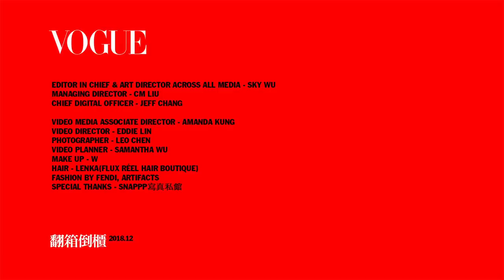林予晞是攝影高手！開箱她的10台相機，攝影作品竟美得像電影劇照｜VOGUE翻箱倒櫃｜Vogue Taiwan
打開文青女神鄭宜農包包，私下超愛玩電動SWITCH不離身
打開林予晞的行李箱，等等！這行李箱裝的不是衣服，而是滿滿的相機！有攝影狂熱的林予晞，每天出門都會帶著兩三台相機在身上，這次她帶了幾台珍藏的相機跟大家分享，外表看似很文靜的她，講起相機可是滔滔不絕，既然她這麼瞭解相機！VOGUE也加碼各種情況下的相機快問快答！究竟有沒有難倒她呢！？